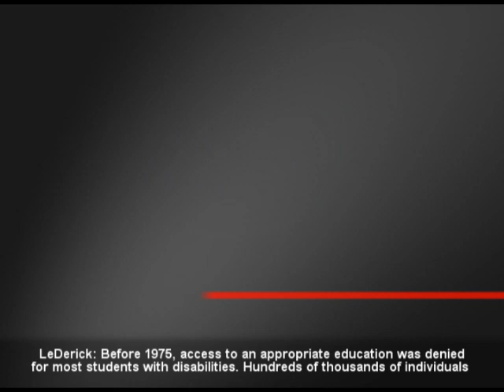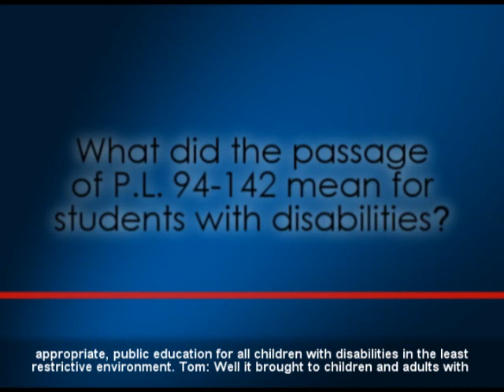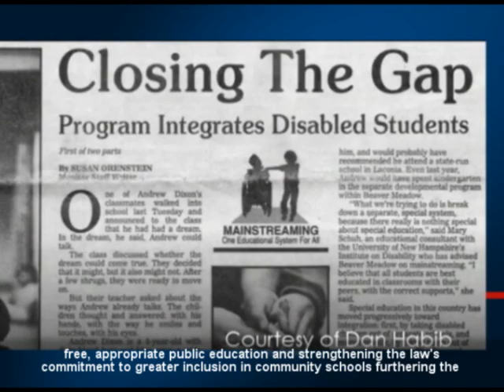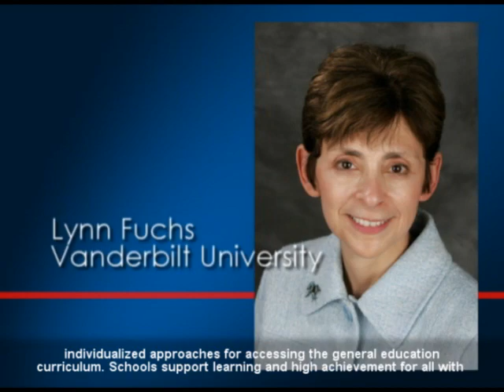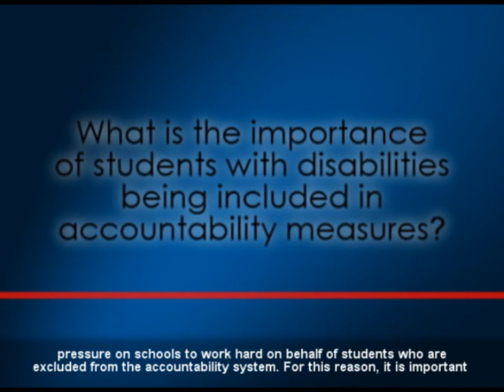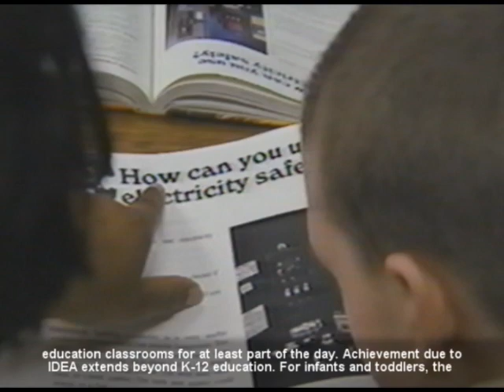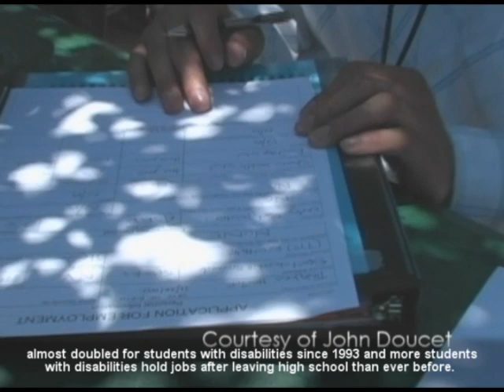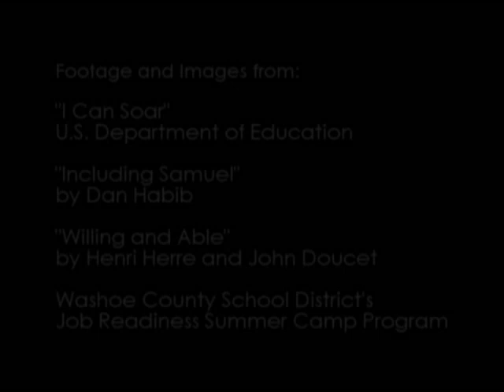35th Anniversary of IDEA Video (Captioned)